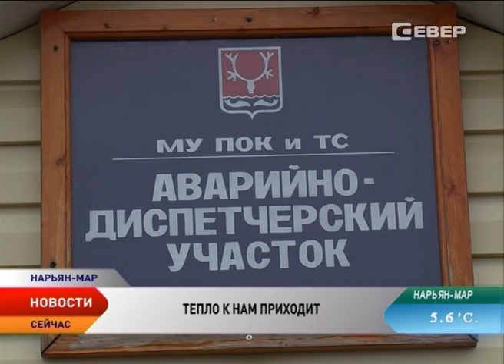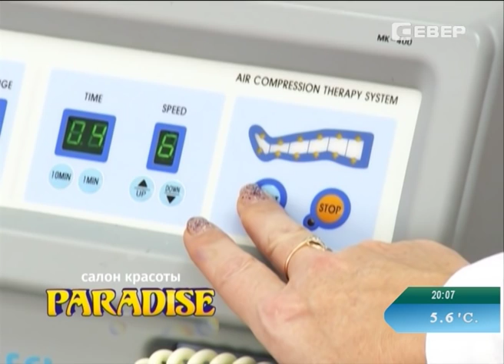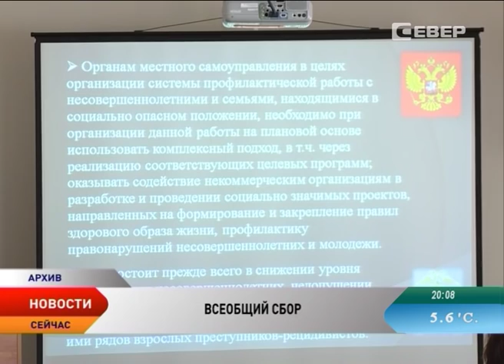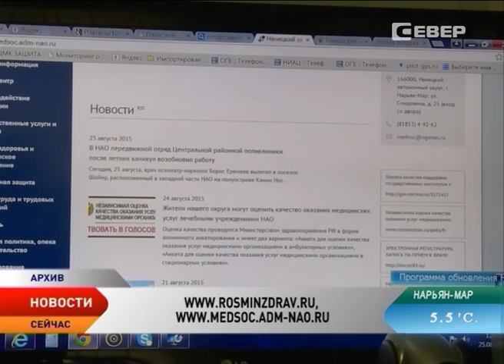Новости Севера 25.08.2015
Новости Ненецкого автономного округа:

Поиски не принесли результатов. Потерявшихся в районе острова Вайгач жителей поселка Варнек до сих пор не нашли.

В квартирах нарьянмарцев потеплело. В столице Ненецкого округа стартовал отопительный сезон.

У Ненецкого округа есть шансы стать лучшим в сфере событийного туризма. 4 проекта примут участие в Национальной премии в «Russian Event Awards».

Актуальные направления развития образования на современном этапе и задачи на 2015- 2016 учебный год. Педагоги готовятся к ежегодной Августовской конференции.